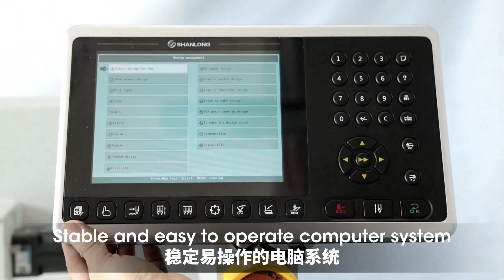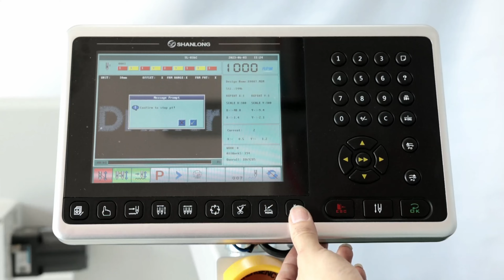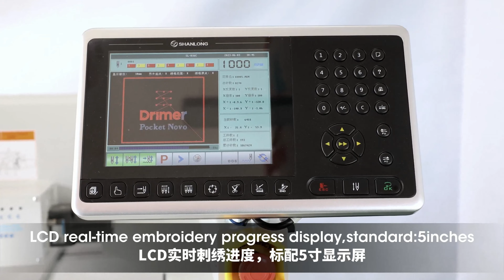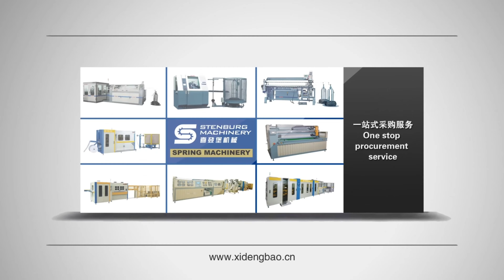XB-0606F Mattress Logo Computerized Embroidery Machine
Memory capacity 16,000,000 stitches.Pattern editing: copy, split, delete and merge functions.Personalized design of Start and Stop button. Internet with computer makes the design transfer more convenient and faster. Module design of the transmission box ensures stable driving and convenient maintenance.Multiple noise reduction developments help create a quiet and pleasant working environment.

If any interest please feel free to let me know.